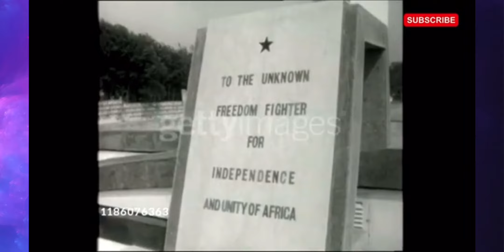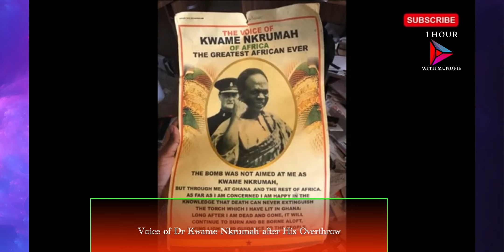True state of Ghana : Dr Bawumia & Dr Matthew Opoku Prempeh (NAPO) Exposed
Get Kwame Nkrumah Books
🔥Ghana: The Autobiography of Kwame Nkrumah➡️➡️
🔥Neo-Colonialism The Last Stage of Imperialism➡️➡️